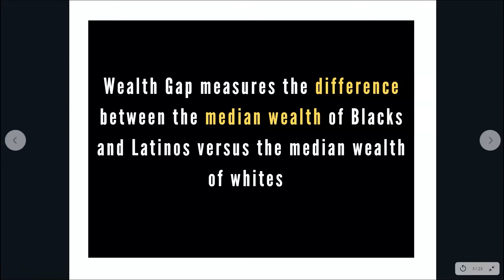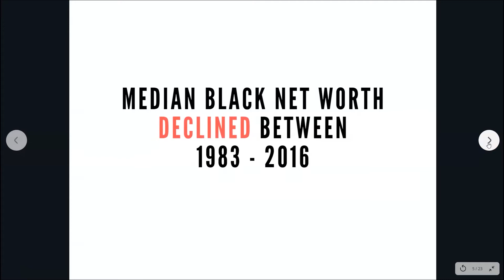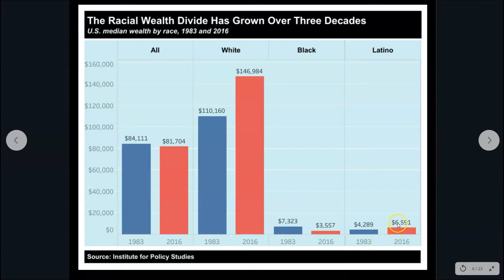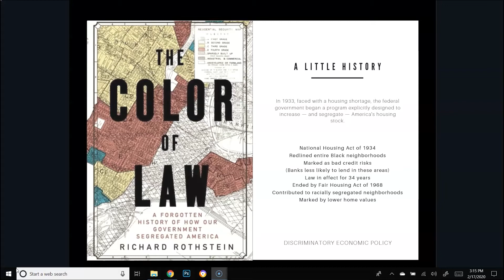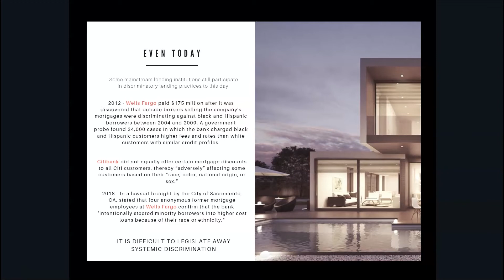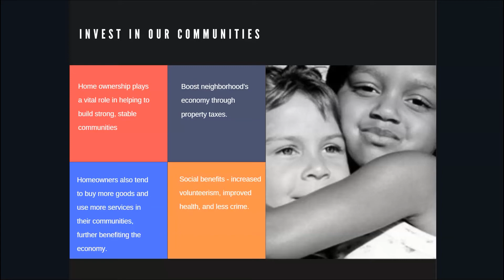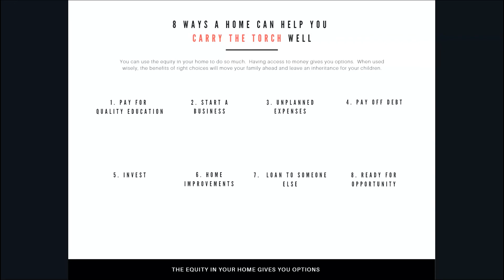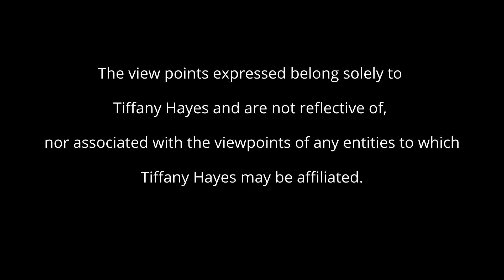5 Reasons Why Every Black Person Should Own A Home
In celebration of Black History Month 2020, I decided to do a brief narrative on the 5 Reasons Why Every Black Person Should Own A Home.  As a real estate professional, who happens to be African-American, I believe I have a unique perspective of how home ownership impacts families . . . and particularly black families.  This video examines a history of black home ownership in America and provides 5 reasons why blacks and other minorities should overcome economic barriers and own homes.

YOUR GUIDE TO HAPPY HOME BUYING BOOK